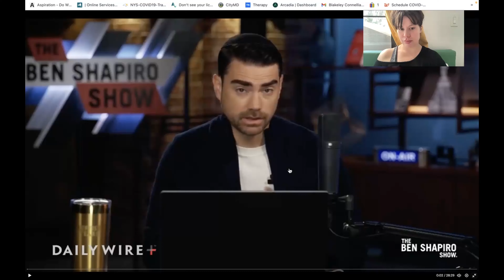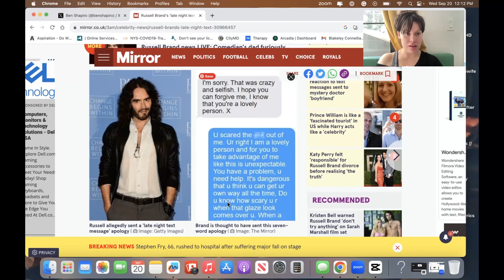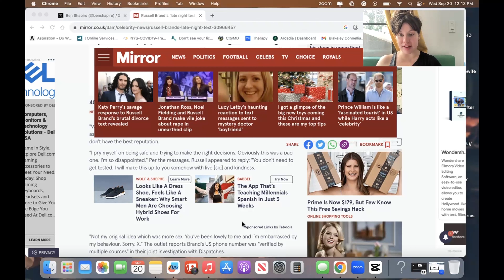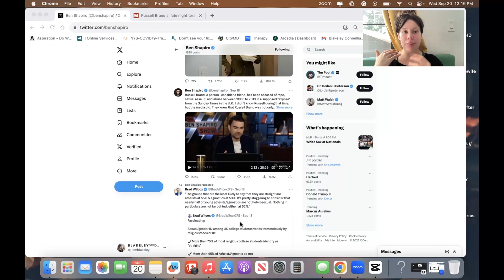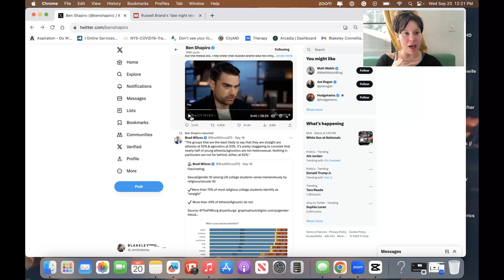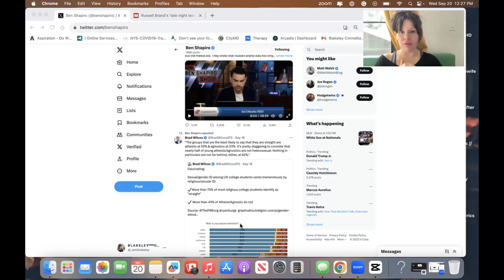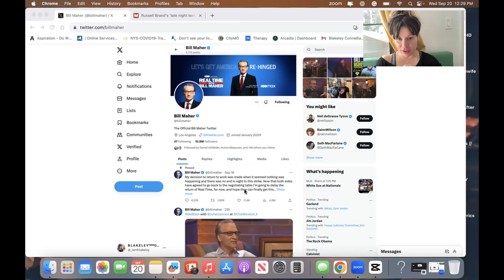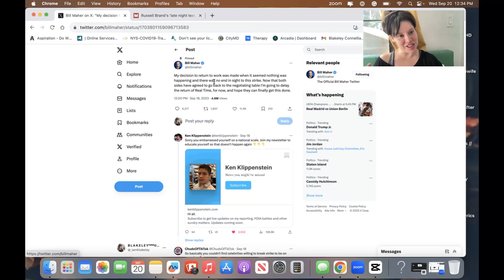Russell Brand Allegations & Bill Maher Backs off Scabbing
In this video, we delve deep into the world of politics as we dissect two trending topics that have taken YouTube by storm. First, we explore the unexpected turn of events as Bill Maher, a prominent political commentator, takes a step back from a controversial stance on scabbing. Find out what led to this surprising change of heart and how it's sparking discussions across the political spectrum.

But that's not all! We also dive into the explosive allegations made by Russell Brand, a renowned activist and comedian, shaking up the political landscape. Get the inside scoop on Brand's accusations and the ripple effect they've caused in the political sphere.